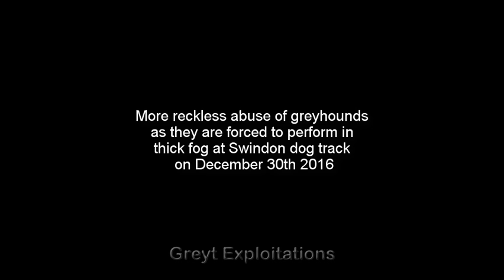Greyhounds forced to race in thick fog!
Greyhounds were raced in thick fog this morning – to ensure the daily ‘betting product’ is transmitted live to the bookmaker's shops and online gambling sites. Disgusting that greyhounds are forced to perform on dangerously configured tracks but in thick fog?! Total disregard for animal welfare!